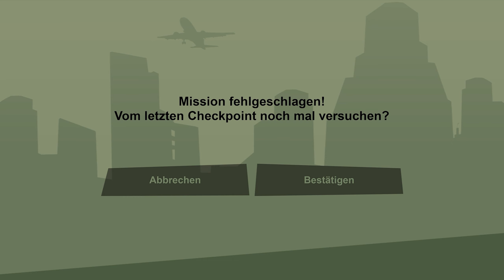GTA San Andreas Remastered Gameplay Deutsch #11 - Die sind doch verrückt !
GTA San Andreas Remastered Deutsch - GTA San Andreas Definitve Edition Deutsch - GTA Trilogy Remastered Deutsch - GTA Trilogy Remastered Gameplay German
20€ PSN Guthaben für 17,99€ (Preise können sich ändern)

Spiele die Klassiker der ursprünglichen GTA Trilogy, die ein ganzes Genre bestimmt haben und nun für eine neue Generation umfangreich und weitgreifend überarbeitet wurden
Mit brillanter neuer Beleuchtung und Umgebungsverbesserungen, hochaufgelösten Texturen, erhöhter Sichtweite, Steuerung und Zielmechanik im Stil von GTAV und vielem mehr

Drei ikonische Städte, drei epische Geschichten. Spiele die Klassiker der ursprünglichen Grand Theft Auto Trilogy: Grand Theft Auto III, Grand Theft Auto: Vice City und Grand Theft Auto: San Andreas, die ein ganzes Genre bestimmt haben und nun für eine neue Generation umfangreich und weitgreifend überarbeitet wurden – mit brillanter neuer Beleuchtung und Umgebungsverbesserungen, hochaufgelösten Texturen, erhöhter Sichtweite, Steuerung und Zielmechanik im Stil von Grand Theft Auto V und vielem mehr, um diesen geliebten Welten mit noch nie dagewesenem Detailreichtum neues Leben einzuhauchen.

Grand Theft Auto: The Trilogy – The Definitive Edition beinhaltet:

• Grand Theft Auto III: Alles beginnt in Liberty City. Grand Theft Auto III macht mit seinem revolutionären Ansatz einer frei erkundbaren Spielwelt, in der du dich mit jedem anlegen kannst, die dunkle, fesselnde und skrupellose Unterwelt zu deinem Spielplatz – wenn du dich traust, in sie einzutauchen.

• Grand Theft Auto: Vice City: Willkommen in den 80ern. Im Jahrzehnt der wilden Frisuren und der pastellfarbenen Anzüge spielt die Geschichte eines Mannes, der sich seinen Weg an die Spitze der Welt des Verbrechens bahnt. Grand Theft Auto kehrt zurück mit Tommy Vercettis Erzählung über Betrug und Vergeltung in einer in Neonlicht getränkten, tropischen Stadt voller Exzesse und unzähliger Möglichkeiten.

• Grand Theft Auto: San Andreas: Vor fünf Jahren hat Carl „CJ“ Johnson es geschafft, den Problemen von Los Santos zu entkommen – einer Stadt im Staat San Andreas, die in Bandenkriegen, Drogen und Korruption zu versinken droht. Wir schreiben nun die frühen 90er. CJ muss zurück – seine Mutter wurde ermordet, seine Familie ist auseinandergebrochen und seine alten Freunde sind drauf und dran, auf direktem Weg ins Verderben zu schlittern. Doch kaum zurück in seiner alten Heimat hängen ihm einige korrupte Cops einen Mord an, was CJ zu einer Reise zwingt, die ihn durch ganz San Andreas führt, um seine Familie zu retten und die Straßen in diesem nächsten Teil der Reihe, die alles verändert hat, unter seine Kontrolle zu bringen.

Entwickelt von Rockstar Games, adaptiert von Grove Street Games.